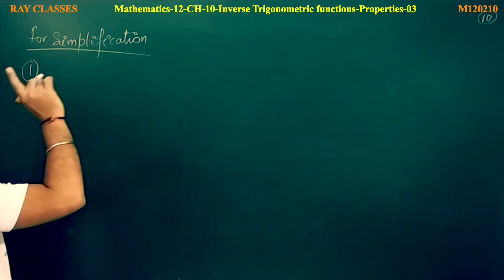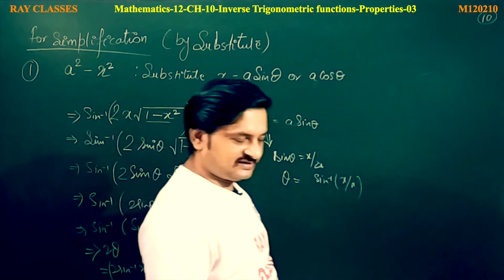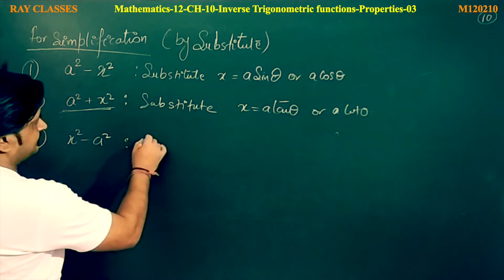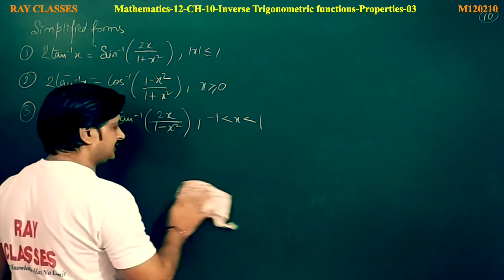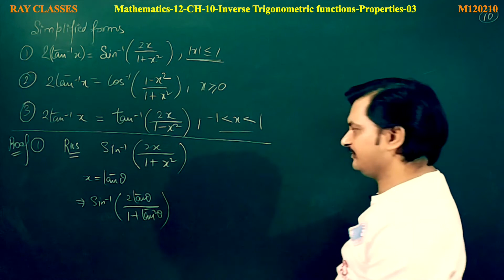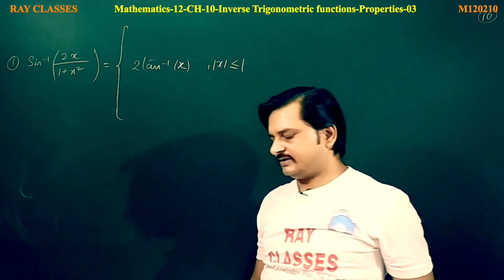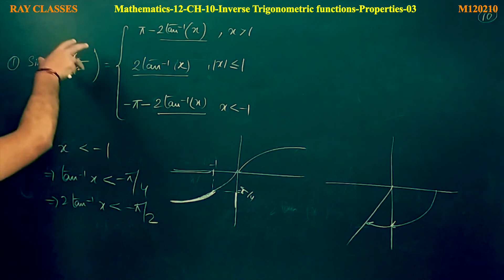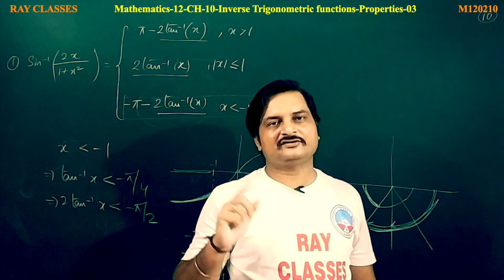M120210 CALSS 12 CH 02 INVERSE TRIGONOMETRIC FUNCTIONS 10 PROPERTIES 03